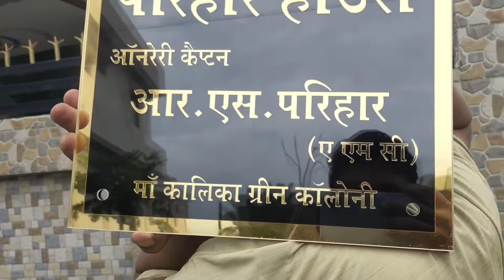Ezrail Ka naya dost 💛 dailyvlog | German Shepherd Dog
Instagram I'd - Man_ish Parihar